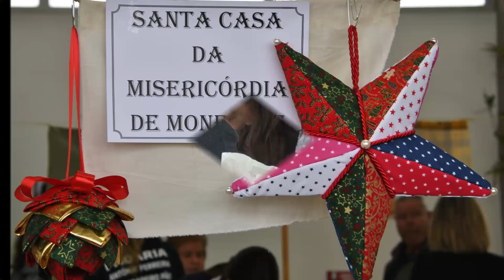Monforte vive S Martinho,11-11- 2019